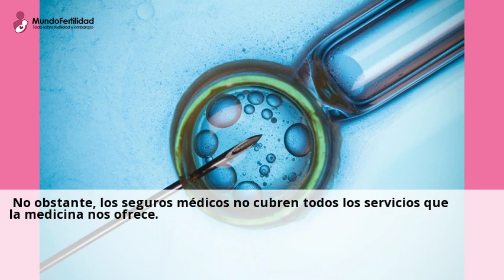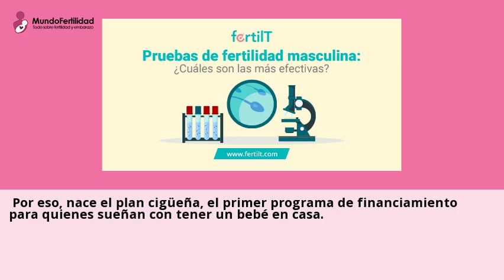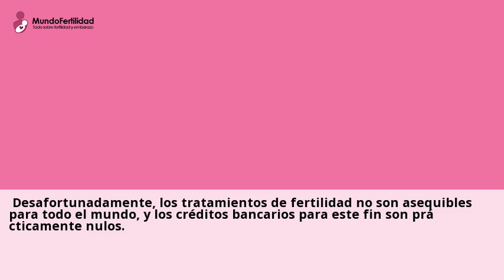Â¿Los seguros medicos cubren los tratamientos de fertilidad en Mexico?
hace 2 dias ... ¿Mi seguro medico cubre el tratamiento de fertilidad? En Mexico, actualmente no existen seguros de salud que ayuden a solventar el gasto por un tratamiento de ...Consulta gratis a clinicas de Estudio de fertilidad